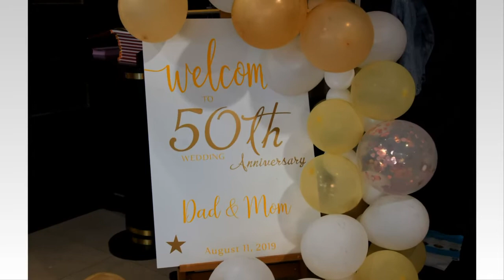Clip hình tiệc mừng Kim Khánh